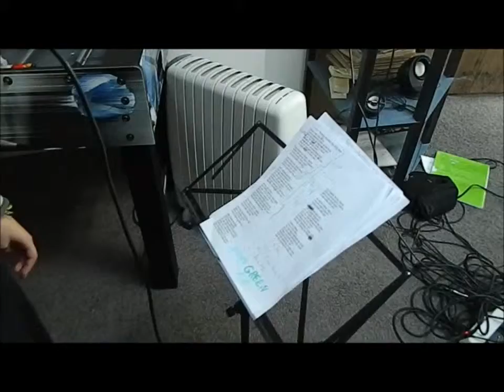GREEN AIR en répet'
tyrty